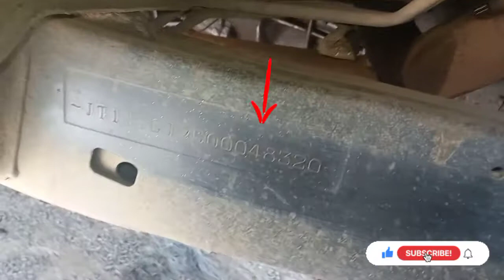1997 toyota land cruiser KZJ95 Chassis and Engine(1KZ) Number Location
please correct the title on the video tha says "TOYOTA LAND CRUISER 2020" with "TOYOTA LAND CRUISER 1997"